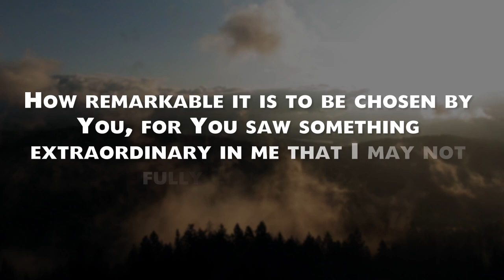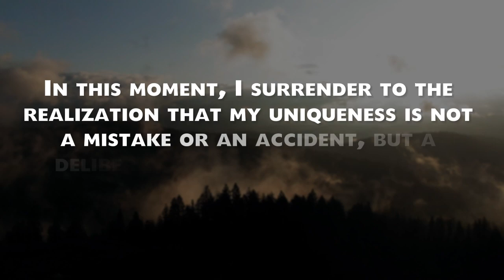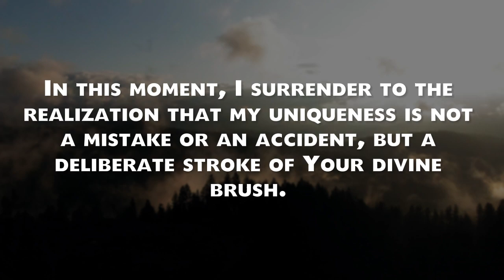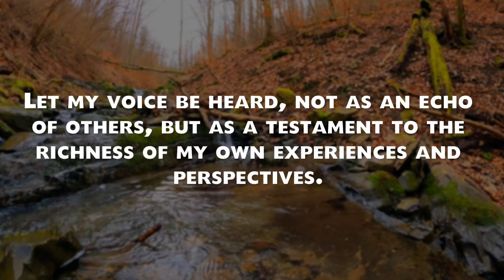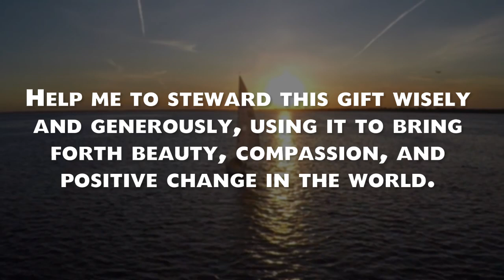God Says Today | GIVE ME YOUR HAND | god message for you today | Verses of the day | God tells you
god message
god says
Bible verses
audio bible
bible scriptures
god's message
bible quotes
bible verses about love
faith quotes
Christian quotes

Amen !!